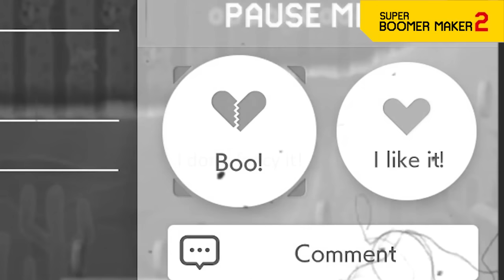Version 2.0 Updates in Super Boomer Maker 2!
The 2nd in the new(ish) series where everything in the game is either geared toward old boomers and the game itself has aged, boomer-ish things